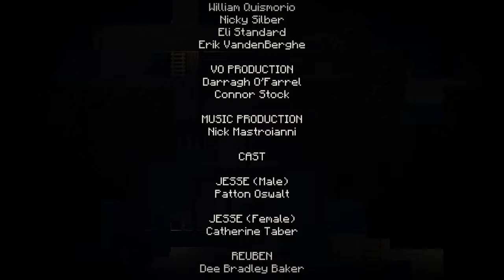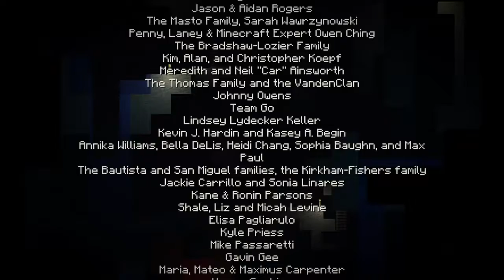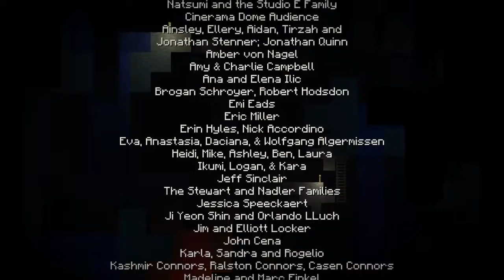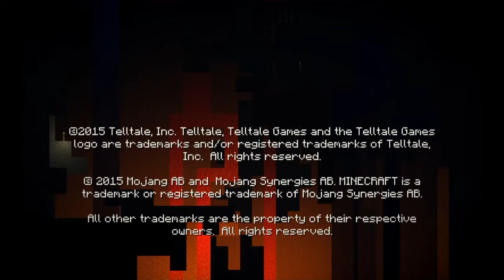Let's play Minecraft Story Mode S1 EP4 A Block and a Hard Place Part 2